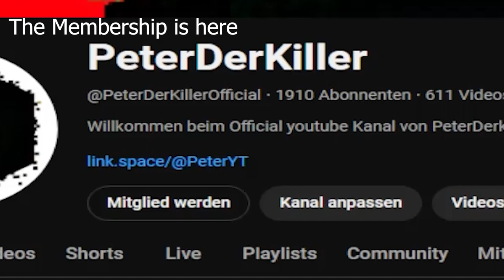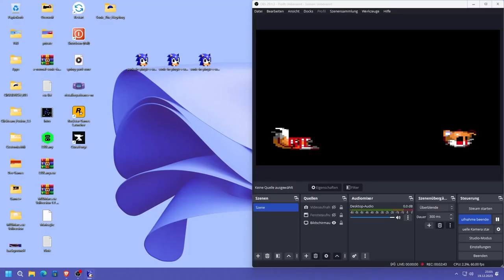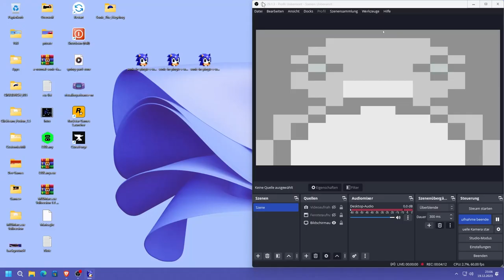The Worst And The Bad .EXE Game Ever Sonic in pingu's world